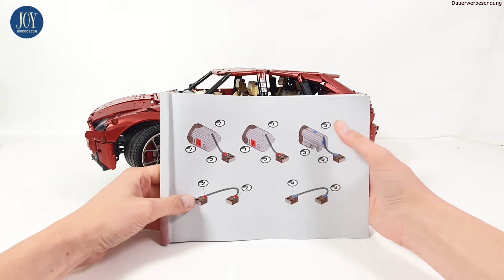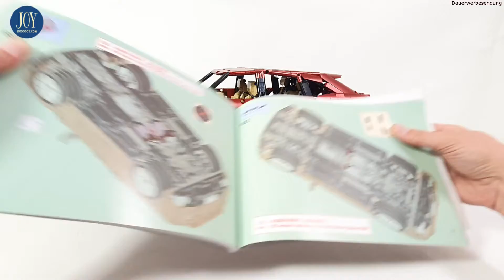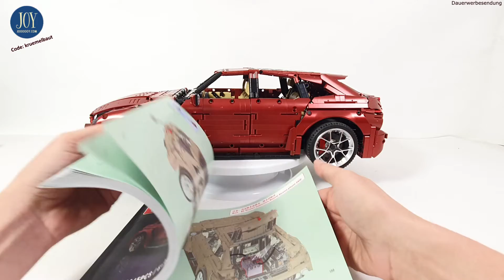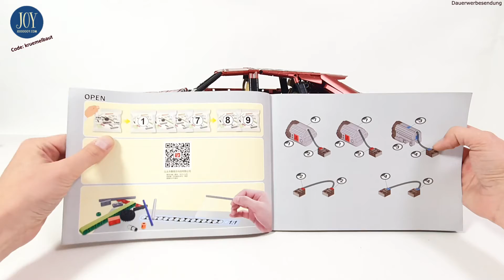Abwechslungsreich beim Bau, aber kein guter DBX! Review! TGL T5024 - Aston Martin DBX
Falls ihr mich unterstützen wollt, nutzt diese Links zum shoppen :)